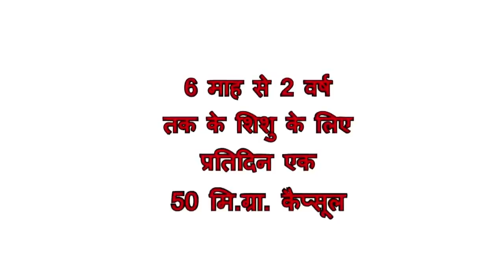न्यूट्रीचार्ज डीएचए ट्विस्ट बच्चों के विकास के लिए महत्वपूर्ण न्यूट्रिशन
न्यूट्रीचार्ज डीएचए ट्विस्ट यह कैप्सूल एक ट्विस्ट के साथ खुलता है और इसमें 50 मिलीग्राम डीएचए शामिल है, कैप्सूल को दबाकर बच्चे के मुख्य आहार जैसे दूध में डाला जा सकता है।
न्यूट्रीचार्ज डीएचए ट्विस्ट 30 कैप्सूल के मंथली पैक में आता है और यह चाइल्ड सेफ़ लॉक बोतल में उपलब्ध है।

इसे कौन ले सकता है:
6 माह से 6 साल की उम्र के बच्चे

खुराक:
2 साल तक के बच्चों के लिए, न्यूट्रीचार्ज ट्विस्ट के एक कैप्सूल को ट्विस्ट करें और मुख्य आहार जैसे कि दूध में लिक्विड डीएचए मिलाएँ। रोजाना एक बार दें।
2 से 6 साल तक की उम्र के बच्चों के लिए, न्यूट्रीचार्ज ट्विस्ट के एक कैप्सूल को ट्विस्ट करें और उनके मुख्य आहार जैसे कि दूध में लिक्विड डीएचए मिलाएँ। रोजाना दो बार दें।